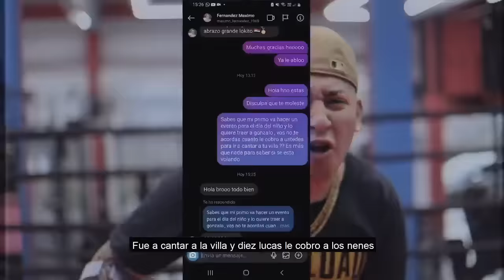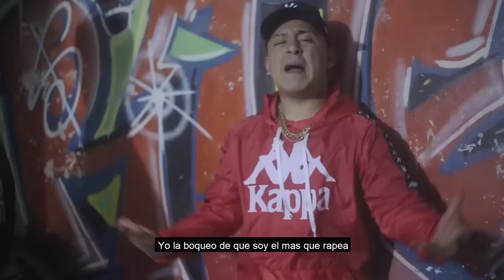TAYLOR MAMI TIRADERA A GONZALO NAWEL SIN CENSURA 🔥